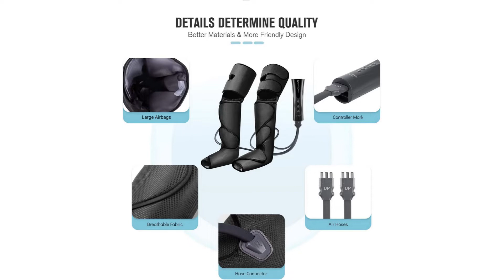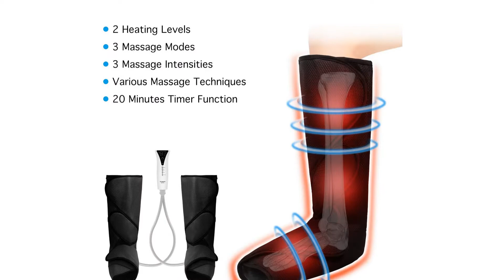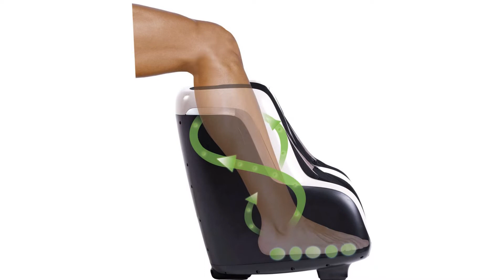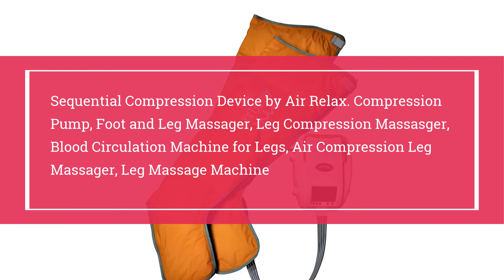Top 10 Best Leg Massagers 2022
👉Check The More on Aliexpress

10.Renpho Leg Massager for Circulation and Relaxation, Foot and Calf Massager Machine with 5 Modes 4 Intensities, Gifts for Men Women Dad Mom, Over Wide Size Leg Wraps Home Use

09.FIT KING Foot and Leg Massager for Circulation and Relaxation with Hand-held Controller 3 Modes 3 Intensities FT-012A

08.QUINEAR Leg Massager with Heat Air Compression Massage for Foot & Calf Helpful for Circulation and Muscles Relaxation

07.RENPHO Leg Massager for Circulation and Pain Relief, Air Compression Foot Leg Calf Thigh Massage, Helps for Reduce Swelling, Muscle Relaxation, 6 Modes 4 Intensities, Gifts Ideas

06.FIT KING Leg Air Massager for Circulation and Relaxation Foot and Calf Massage with Handheld Controller 3 Intensities 2 Modes(with 2 Extensions)

05.Reathlete Leg Massager, Air Compression for Circulation Calf Feet Thigh Massage, Muscle Pain Relief, Sequential Boots Device with Handheld Controller with Knee Heat Function…

04.Human Touch Reflex SOL Foot and Calf Massager Machine with Heat, Shiatsu Deep Kneading, Under Foot Rollers, Delivers Relief for Tired Muscles and Plantar Fasciitis, Fits feet up to Men Size 12

03.Air Compression System by DSMAREF : Sequential Compression Device, Compression Pump, Recovery Boots, Blood Circulation Machine for Legs, Leg Massager. (Size : L)

02.Sequential Compression Device by Air Relax. Compression Pump, Foot and Leg Massager, Leg Compression Massasger, Blood Circulation Machine for Legs, Air Compression Leg Massager, Leg Massage Machine

01.NormaTec Pulse 2.0 Leg Recovery System for Athlete Leg Recovery Patented Dynamic Compression Massage Technology